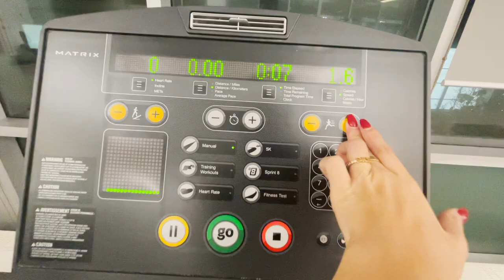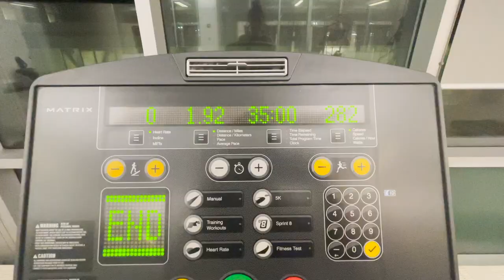workout with me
hey guys! i have been trying to get in the gym more often and a ton of ya'll have been asking what i do so this is it ☺️ ENJOY!

30 min + on the treadmill (however fast/slow you like- i normally have it at 2 incline and 8 speed, or 12 incline and 3 speed)
abs:
100x crunches
80x mountain climbers
60x bicycle kicks
40x leg lifts
20x side planks
1 min plank